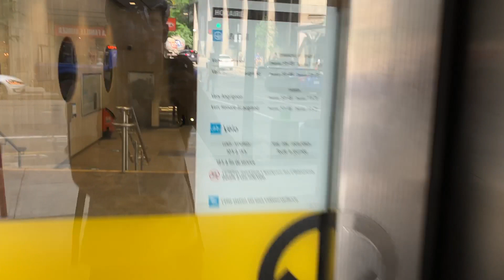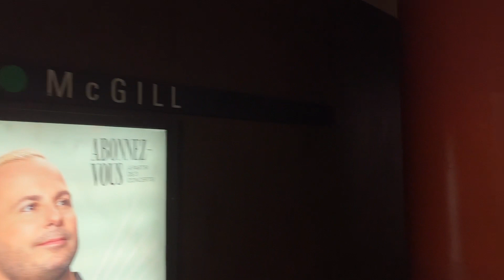Montreal Metro Tour: Episode 44 - McGill